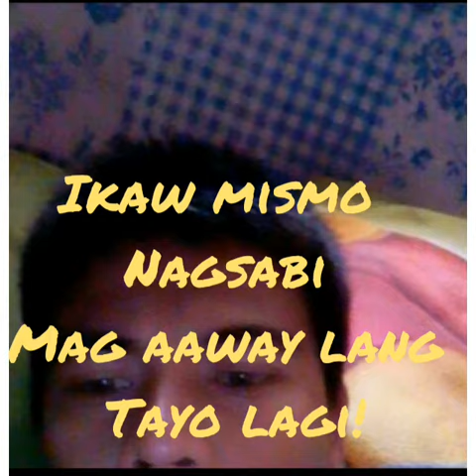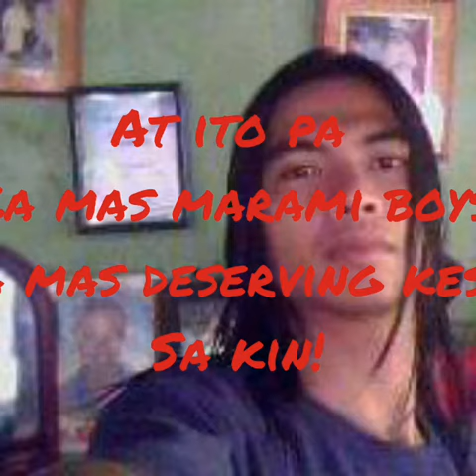SI Jaime palangga ko| ASPIRE TV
Ang gugma ko sa iya nga daw mabuang na ko..
May mga  time na di kita matiis na isama sa araw araw kong pakikibaka sa kabilang ibayo..

Just small time lang po  d ko hangad na ako ang maging priority . Just let me know  Kong part  ba ako sa yo.🤣

D habang buhay ako ang matyaga magtitiis .(char)